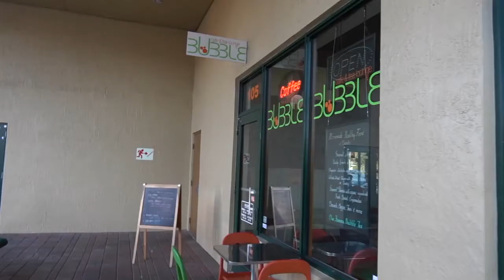BUBBLE CAFE AND TEA LOUNGE